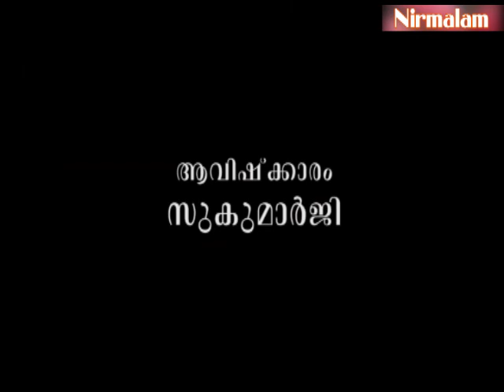Eashavasyam- 12 | വാക്കും വ്യാപകത്വവും ഭക്തിയും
ആമുഖം: അനന്തസമാധിയെ പുല്‍കിയ സംപൂജ്യ ആചാര്യസ്വാമികള്‍ ശ്രീ. നിര്‍മ്മലാനന്ദഗിരി മഹരാജ് ഗുരുകൃപയാല്‍ അനുവദിച്ചുതന്നിരുന്ന 'ഈശാവാസ്യം'പഠനത്തിന്റെ പന്ത്രണ്ടാം ഭാഗം.